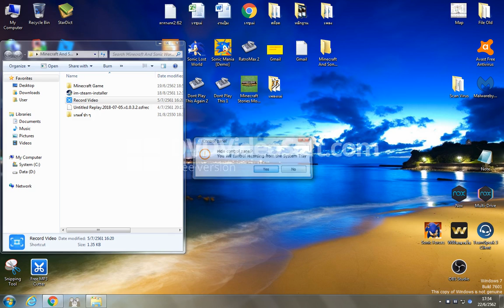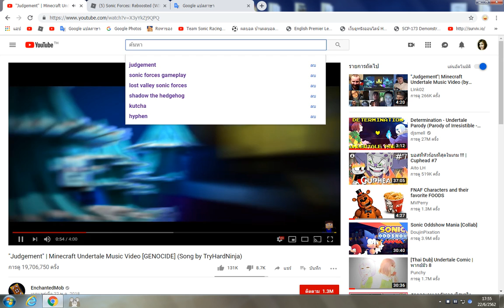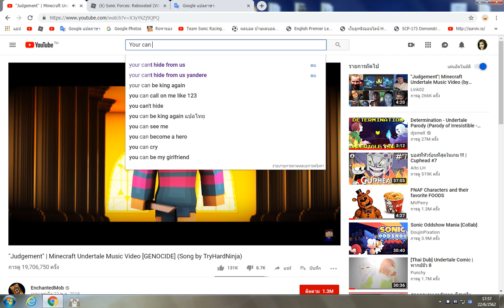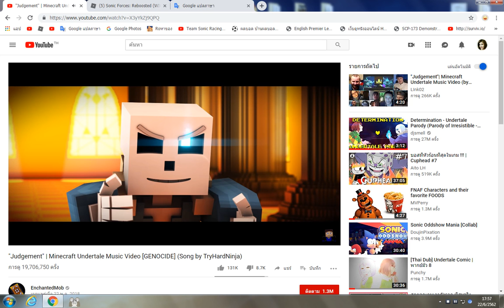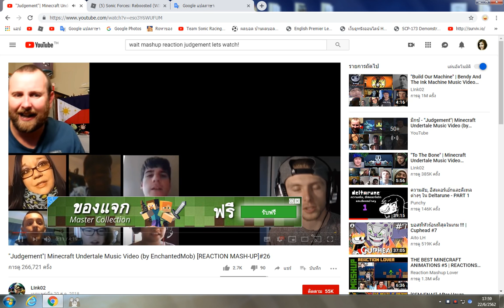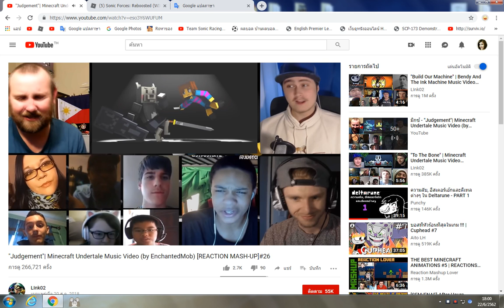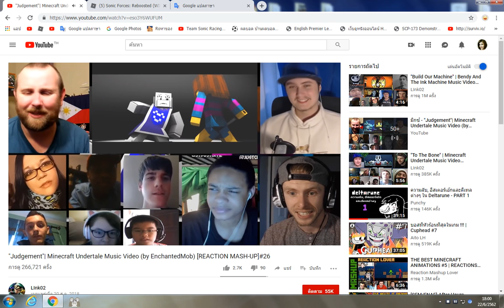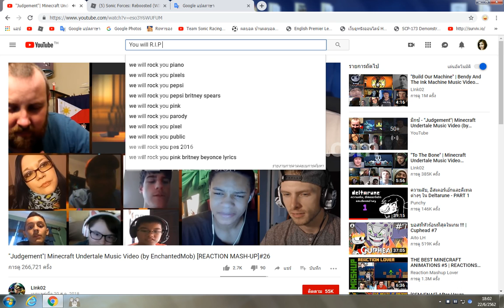krLuCiEzkr reaction: Judgement mincraft undertale music video [Animation!]